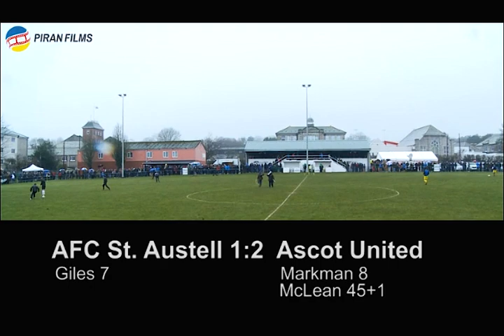FA VASE Quarter Final: AFC St Austell v Ascot Utd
After wins away to Greenwich Borough and home to Stanway Rovers in the previous round, AFC St Austell face Ascot United in the quarter final of the FA Vase. This is a corker of a match. Dave Deacon and Glynn Hooper are the commentators and Phil Lafferty and Neil Slateford feature in the post match interviews.